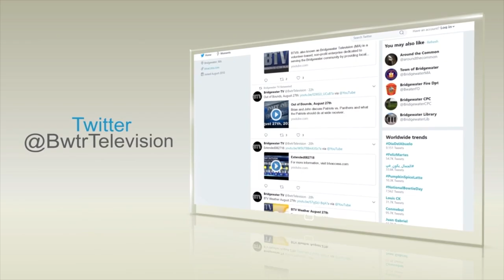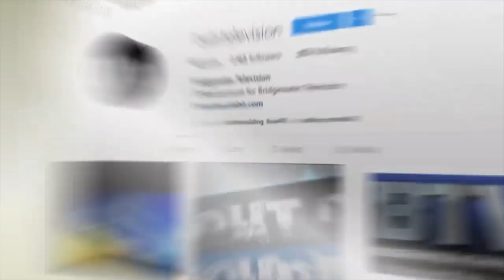BHS Softball at Bridgewater-Raynham 5-29-21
Video courtesy of Bridgewater TV